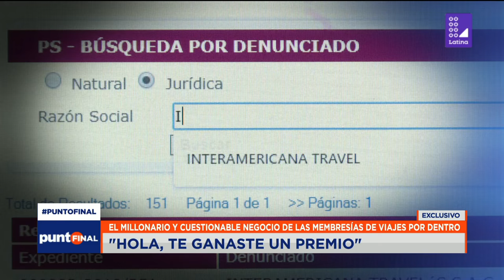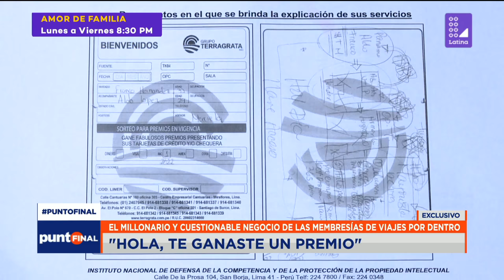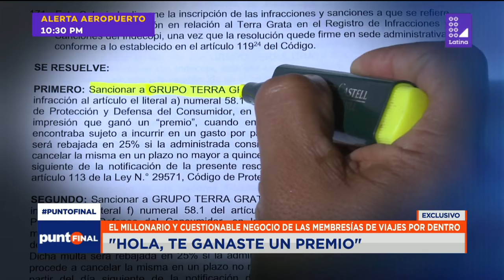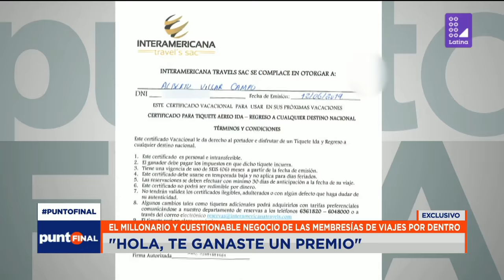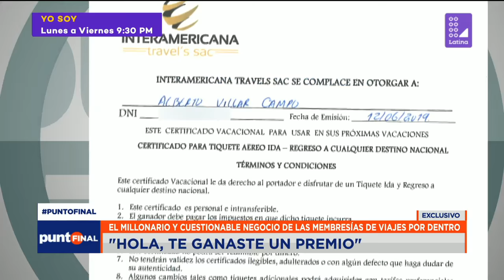¡CUIDADO! Si usted “ganó un premio", puede ser el próximo objetivo de este sospechoso negocio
¡CUIDADO! 💸 Si usted “ganó un premio", puede ser el próximo objetivo de este millonario y cuestionable negocio de las membresías de viajes.
Conozca toda la información en el siguiente reportaje de PuntoFinal.